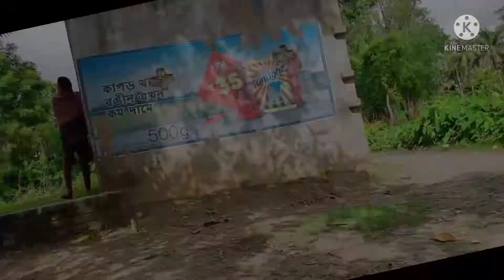Top new amazing comedy video| Try to not laugh| Must watch new funny video 2021 | foxcomedian.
Top new amazing comedy video. Try to not laugh.  Must watch new funny comedy video.
Actors- Pijush, Kushal, sanju,Ayan
Best Amazing New Funny Comedy Video 😂 2021 must Watch New Comedy Video |Bindas Fun Masti

Entertainment videos
Fun video
Indian comedy video
Fox comedian
Funny Indian community comedy